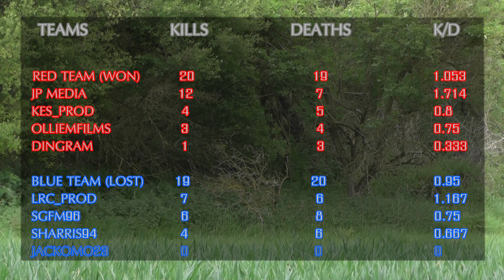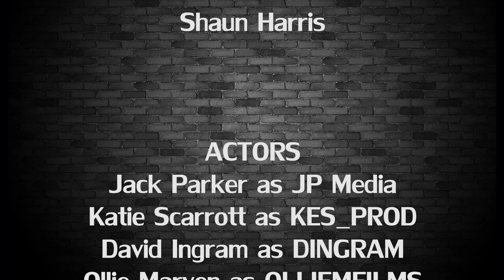Future First Person Shooter: Red v Blue (Final Major Project) (4K)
In this video we get to see what a First Person Shooter may look like it the future. The game is a team deathmatch. First team to reach 20 kills.

6 hours to film
200+ hours to edit

The whole video is filmed using a Go-Pro Hero 4 Black with chesty. The Weapons featured within the video are all Airsoft (BB) guns.

This was created as my Final Major Project for my HND in Creative Media Production.

The video is also a a homage to RocketJump's video from 2010: Future First Person Shooter:

This video was originally uploaded on June 28, 2017 at 4:31am